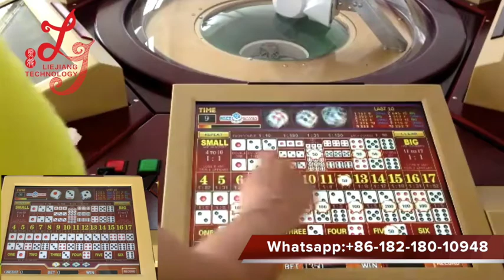craps dice roulette game machine original suppliser to trinidad and tobago gambling game machine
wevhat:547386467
Skype: gzgamecris